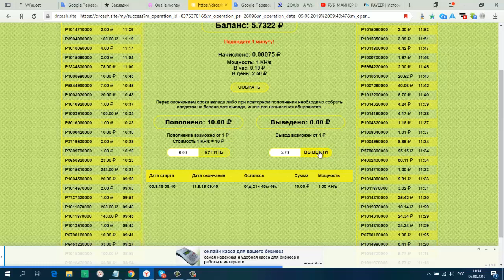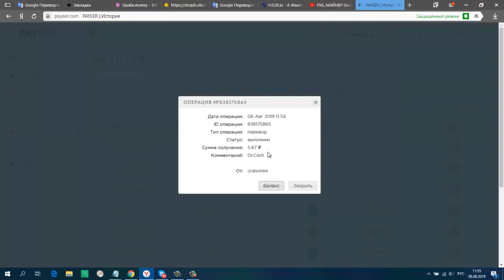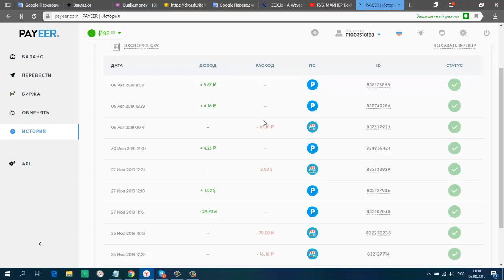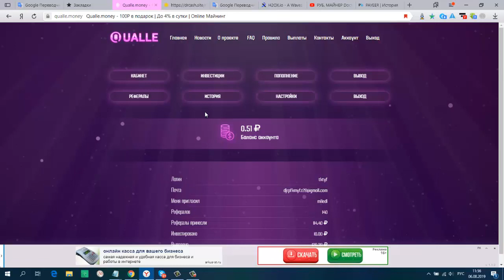РУБ МАЙНЕР Doctor Cash Проверяю на вывод Платит Qualle money Платит мин вывод от 1 руб